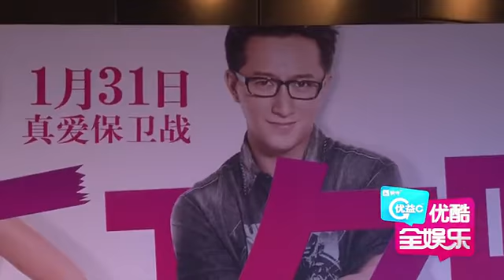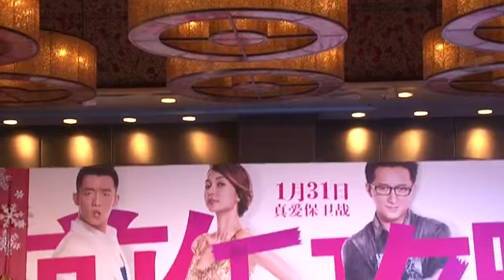131225 Hangeng at "Former Raiders" Movie Press Conference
Source: 优酷全娱乐@youku